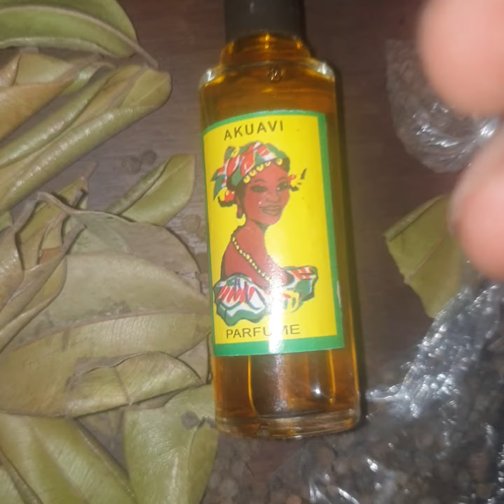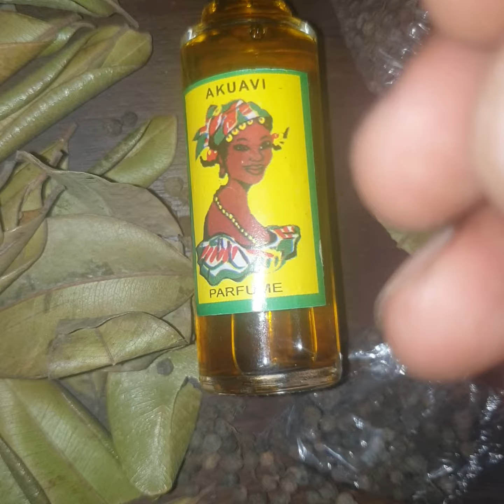✅PUISSANT PARFUM DE POUR SE FAIRE AIMER PAR TOUT LE MONDE !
Dans cette vidéo je parle d'un puissant parfum de chance pour se faire aimer par tout le monde
Avec ce parfum,tu seras aimé par tout le monde
 Même si ton patron est l'homme le plus méchant et sévère du monde,il va t'aimer